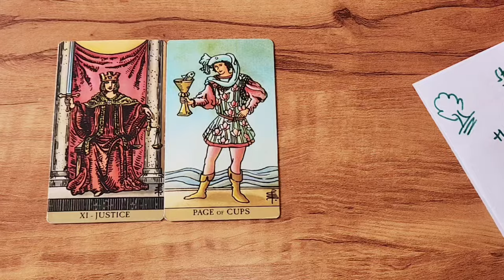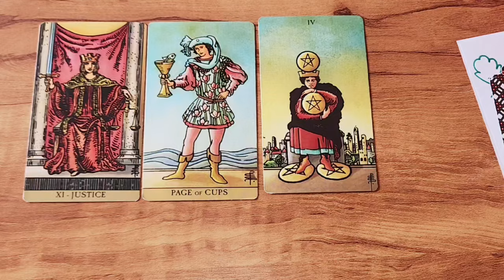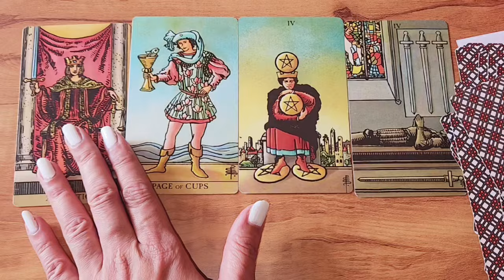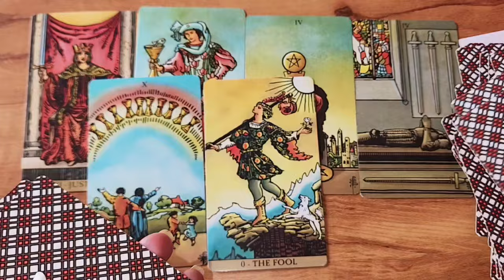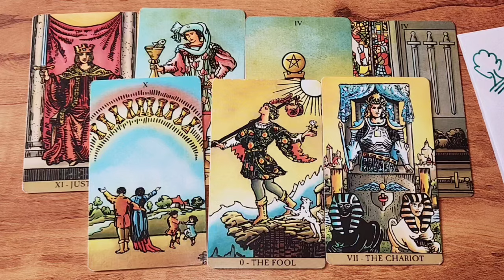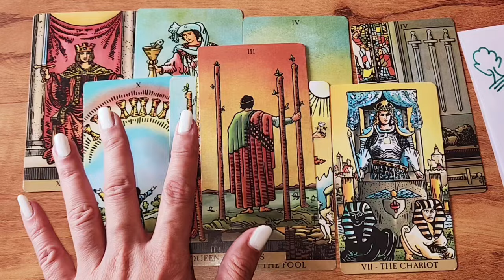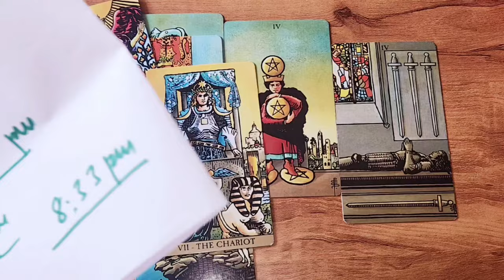EXACT time & date of call. Your person wants to say this to you. Very accurate! ❤️💯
🔮 I am a psychic tarot reader. A medium and an empath. A white witch. I do automatic writing. I can read and sense from your pictures and predict. I read witI work with my Ascended Masters, Spirit Guides and ARCHANGELS.This does not take the place of any medical diagnosis or legal advice. Any major decisions should be consulted by a professional. This does not take the place of that. Tam Predicts is not responsible for any decision that you may take.